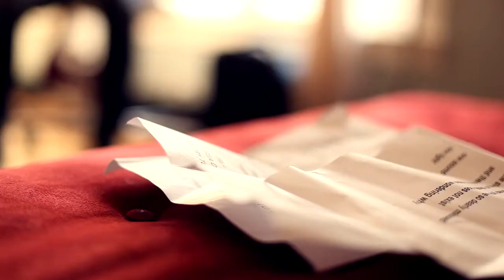Peter Furler - Matter of Faith (Acoustic Music Video)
:D my favorite song from Peter's solo works :D

from "Peter Furler - On Fire"